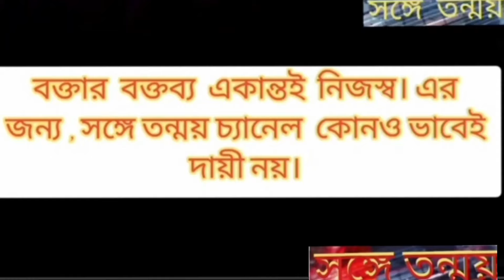নয়া মন্ত্রীসভা গঠনের পরে গুমনামি রহস্য কোনদিকে যাবে?: ডঃ শঙ্কর চ্যাটার্জী। 1st part.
বিজেপি লোকসভা ভোটে একক সংখ্যাগরিষ্ঠতা পায়নি।অন্যদিকে রাহুল গান্ধী বেশ ভালো মার্জিনে ভোটে জয়লাভ করেছেন।এখন শুধু দেখার,গুমনামি রহস্য বা নেতাজি ইস্যু কোনদিকে মোড় নেয়?bhagwanji